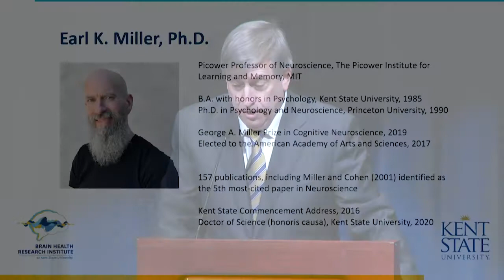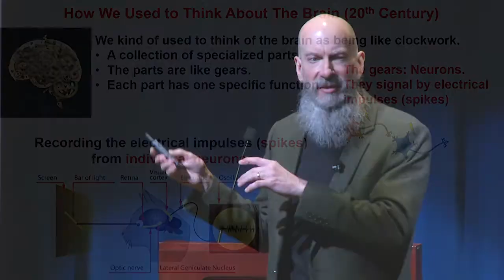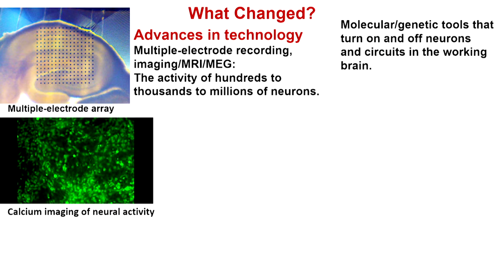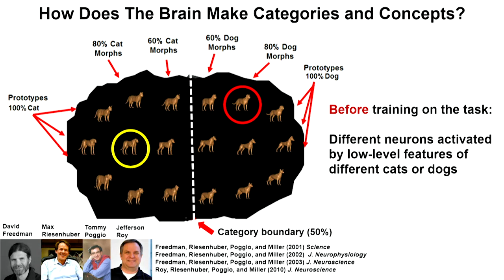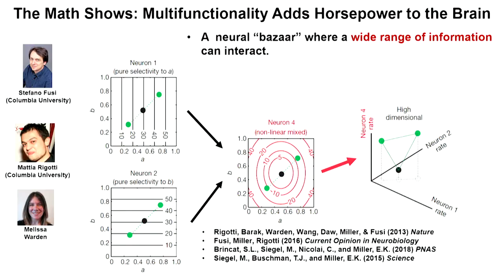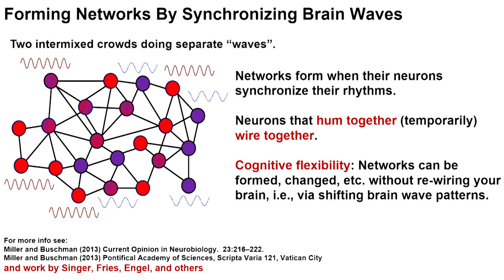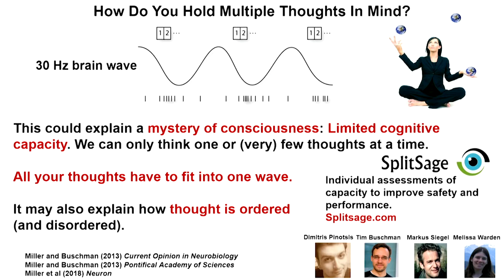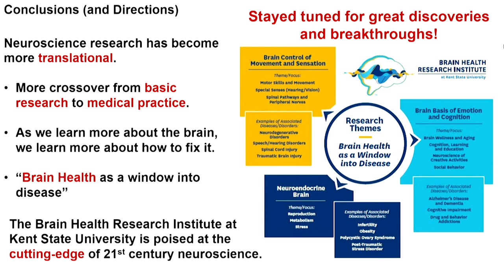One Journey from 20th to 21st Century Neuroscience - Earl K. Miller - Nov 5, 2021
Public keynote address, Opening of the Brain Health Research Institute at Kent State University